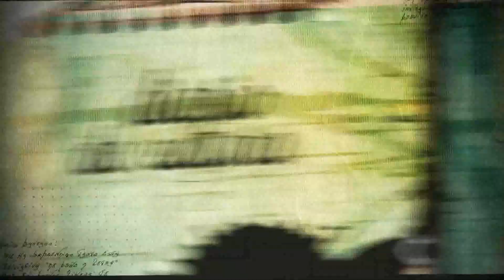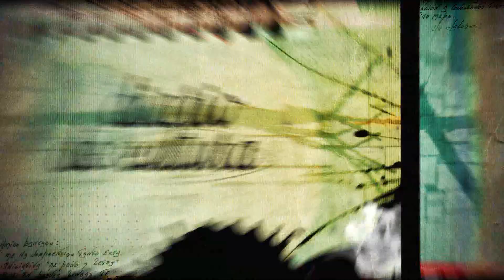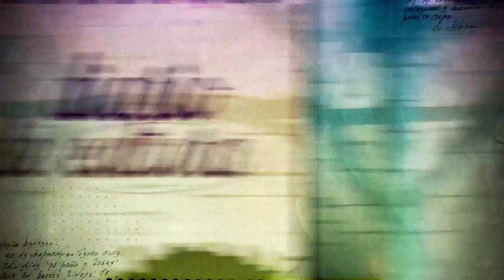Paula Stecco entrevistando al G2M...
Guitarrístas de distintos mundos que se juntan para dar origen a este G2M...